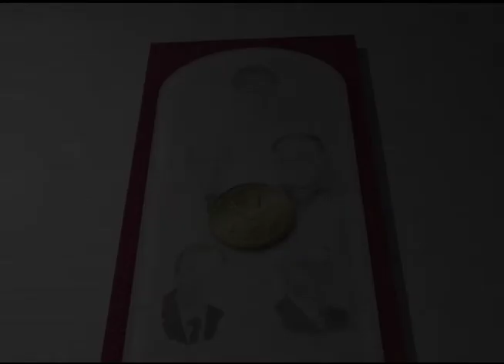Dr. Charles Tator Canadian Medical Hall of Fame Laureate 2009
Since the early 1970s, Dr. Charles Tator has had a resounding impact on spinal cord injury research, prevention and treatment, and on training our next generation of leading surgical scientists. An eminent scientist, neurosurgeon, professor and administrator, his laboratory was the first in Canada to study acute spinal cord injury from a basic science perspective.